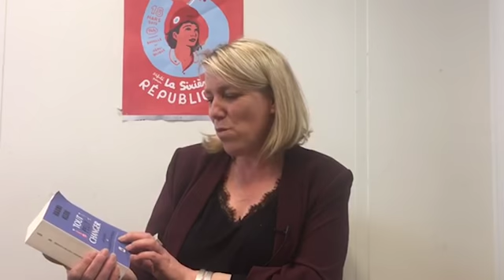1er Édito Canal Fi de Danielle Simonnet !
Canal Fi a le plaisir de vous annoncer le lancement de l'Édito politique de Danielle Simonnet, Conseillère de Paris 🖤

Pour son premier Édito, elle a choisi de rentrer tout de suite dans le vif du sujet : la sortie du rapport alarmant sur la biodiversité et les mensonges du gouvernement sur la prétendue "attaque" de l'Hôpital de la Pitié-Salpêtrière le 1er Mai à Paris.

Retrouvez Danielle Simonnet lundi prochain pour son deuxième édito pour Canal Fi ! ✊✊